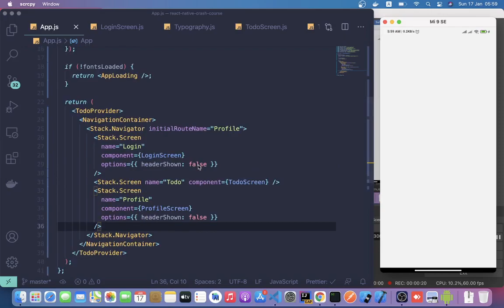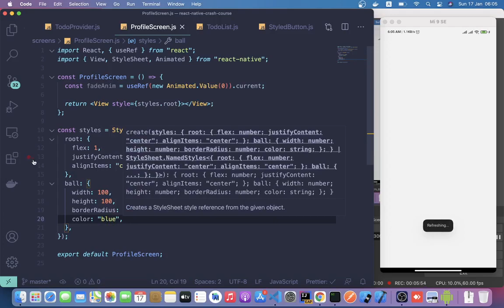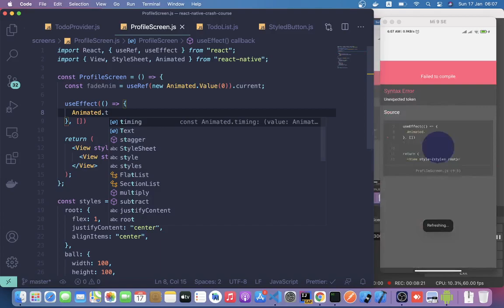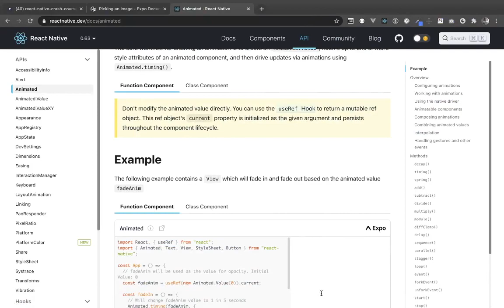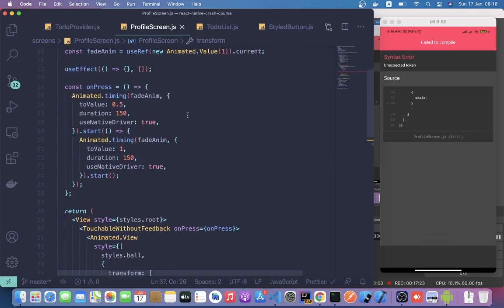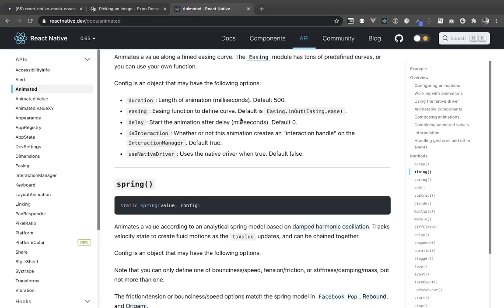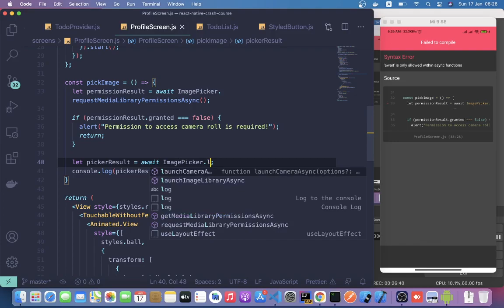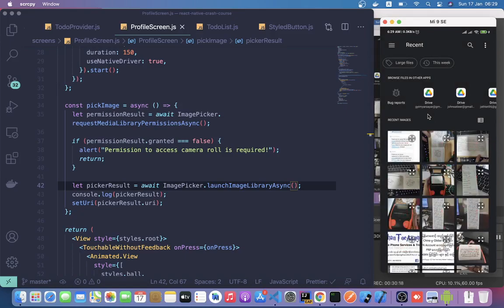9 Animation, Vibration & Using Device Camera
In this video, I will focus about Animation, Vibration and Camera Access

1. Animated
2. Vibration
3. Expo Image Picker